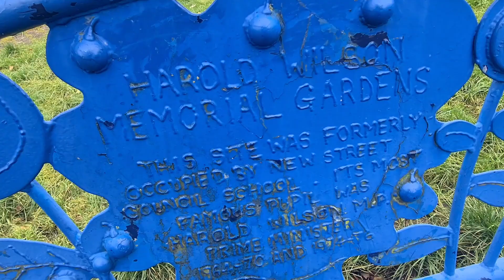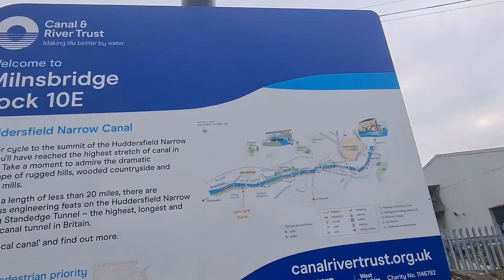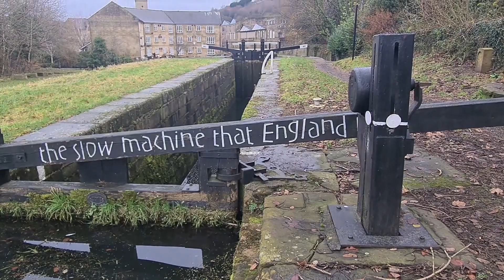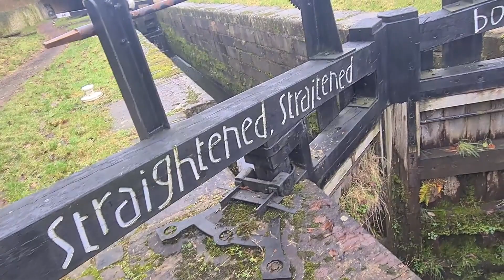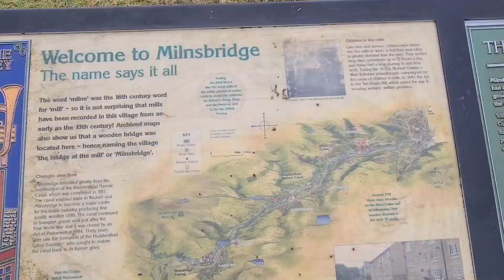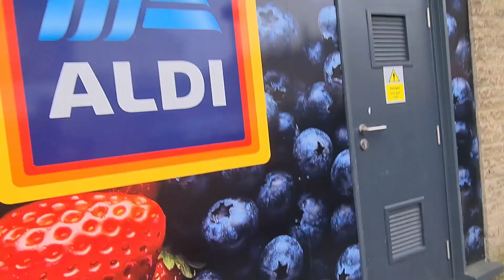Walk to Milnsbridge#yorkshire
Milnsbridge is a district of Huddersfield, West Yorkshire, England, situated 2 miles west of the town centre, and in the Colne Valley. The name is said to have derived from the water-powered mill and the bridge that stood alongside it in the 13th century.